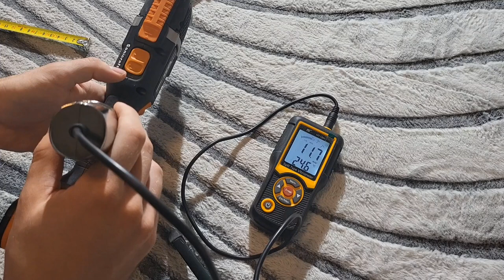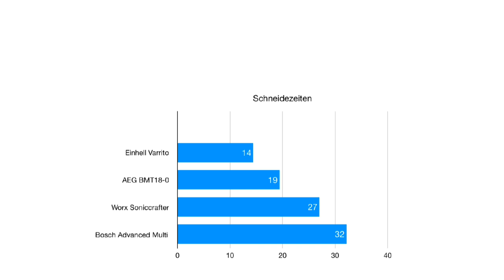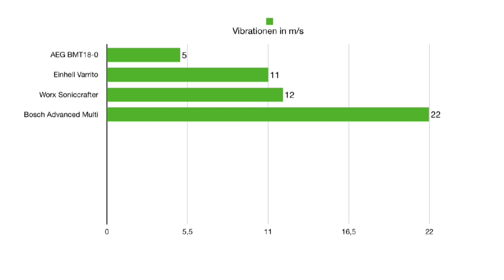Multitool/Multifunktionswerkzeug Test und Vergleich vom Worx Soniccrafter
Servus zusammen,

In dem Video schauen wir uns den Worx Soniccrafter an. Ob es das Top Modell von den Multifunktionswerkzeugen ist, werden wir in Zukunft sehen!

Hier sind die Links zu den Multifunktionswerkzeugen :
Wenn ihr vorhabt etwas auf Amazon zu kaufen und den Link unten verwendet, bekomme ich eine Provision dafür. Somit unterstützt ihr den Kanal und mich um noch weitere Geräte zu testen. Momentan wird alles privat finanziert, das würde einiges erleichtern. Vielen lieben Dank !

Amazon für Ö und DE

Worx Soniccrafter
Bosch Advanced Mutli 18V
AEG BMT 18
Einhell Varrito

0:00 Einleitung, Werkzeugaufnahme, Maße, Lautstärke Vibrationen
3:46 LED
4:13 Schneidetest
5:31 Diagramm Schneiden
6:02 Diagramm Vibrationen
7:09 Diagramm Länge
7:35 Diagramm Gewicht
7:57 Fazit